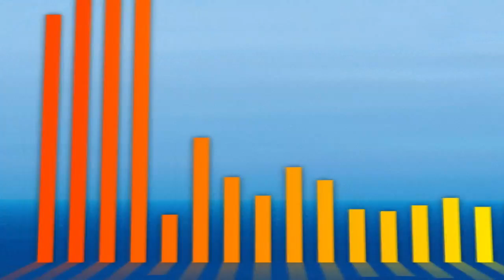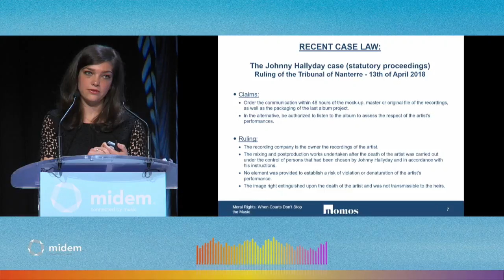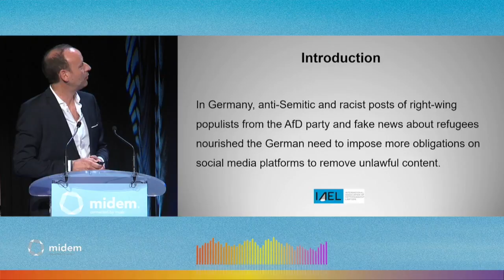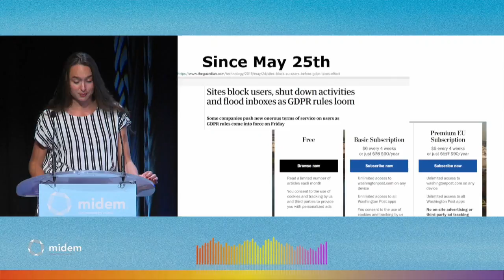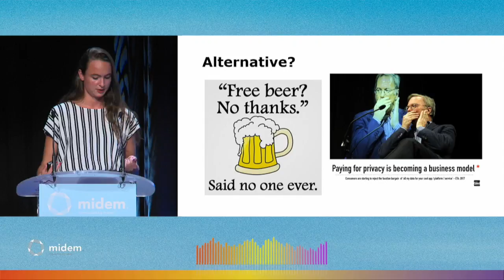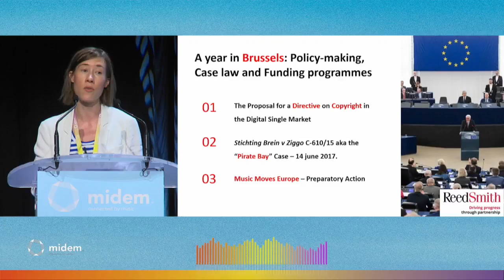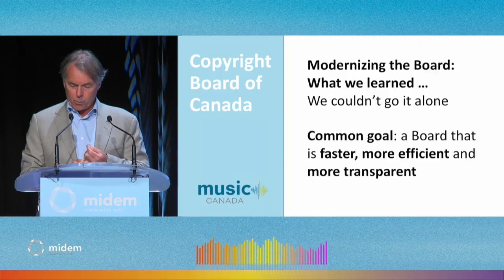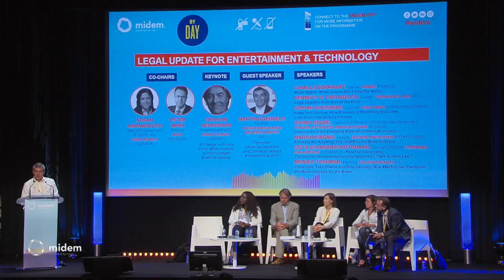The Legal Update for Entertainment & Technology - Midem 2018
Once again legal and industry experts report on those developments which have had a major impact on the industry this year, along with what we can expect in the next twelve months. As usual, the session will cover both media and entertainment issues as well as related technology sector developments.
In association with IAEL
Co-Chairs:
Susan Abramovitch, Head of Entertainment & Sports Law, Gowling WLG (Canada)
Peter Marx, Partner, MVVP (Belgium).
Keynote:
Graham Henderson, President and CEO, Music Canada (Canada)
Guest speaker:
Martin Goebbels, Director, Integro Insurance Brokers Limited (UK)
Speakers:
Camille Burkhart, Lawyer, Nomos (France)
Kenneth D. Freundlich, Lawyer, Freundlich Law (US)
Sophie Goossens, Counsel, Reed Smith (UK/France)
Isioma Idigbe, Head of the Media and Entertainment department, Punuka Attorneys and Solicitors (Nigeria)
Marijn Kingma, Lawyer, Höcker Advocaten (Netherlands)
Götz Schneider-Rothhaar, Managing Partner, Fuhrmann Wallenfels (Germany)
Monika Tashman, Member, Fox Rothschild (US)